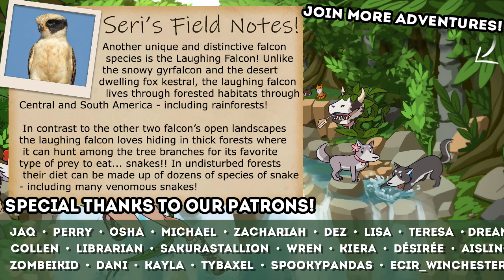Legends of LOSS & Legacy of Minefields 🔅 Falcon Age • #10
Falcon Age is a first-person, single-player action adventure. As Ara, learn to hunt, gather, and fight to reclaim her cultural legacy in the lost art of falcon hunting against a force of automated colonizers. Bond with a baby falcon and go on an adventure!

Take back your life against the robot colonizers and reclaim your culture! Bond with your falcon through hunting, feeding, petting, teaching, and dressing your falcon up! Craft special foods for your falcon through farming and hunting for supplies!

🌿💚 Stay curious!! 💚🌿